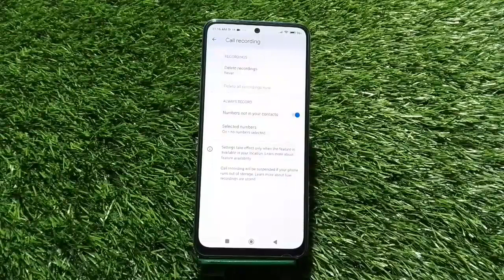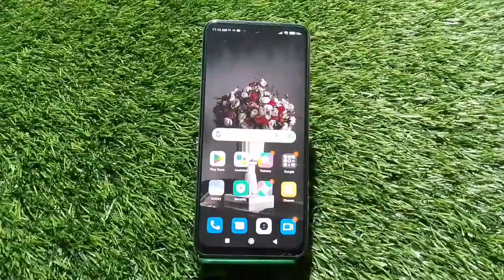Call recording enable in Poco X4 GT, how to auto call recording in Poco X4 GT,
Call recording enable in Poco X4 GT, how to auto call recording in Poco X4 GT, Poco X4 GT mein call recording enable kaise karen,

call_recording_ Poco X4 GT